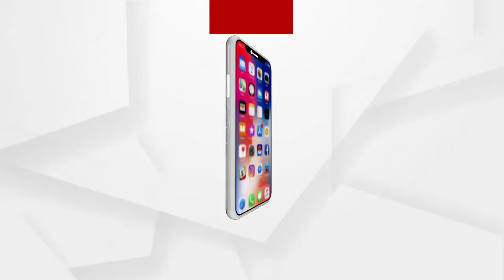ପଶ୍ଚିମବଙ୍ଗର ବିରଭୂମୀ ଦର୍ଶନ କଲେ ବିଜେପି ରାଷ୍ଟ୍ରୀୟ ଅଧ୍ୟକ୍ଷ ଜେ.ପି ନଡ୍ଡା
'ପରିବର୍ତ୍ତନ ଯାତ୍ରା'ରେ ବିଜେପି ରାଷ୍ଟ୍ରୀୟ ଅଧ୍ୟକ୍ଷ ଜେ.ପି ନଡ୍ଡା. ଦର୍ଶନ କଲେ ପଶ୍ଚିମବଙ୍ଗର ବିରଭୂମୀ.